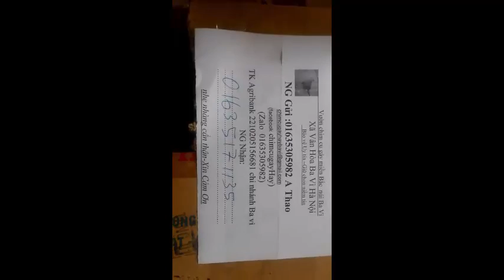Mua - BÁN Chim Đa Đa 01635305982